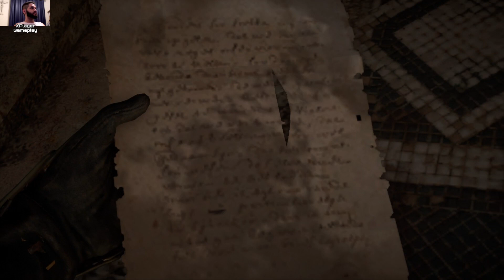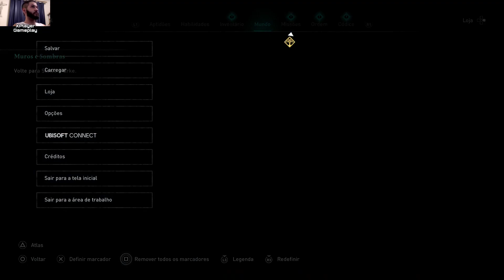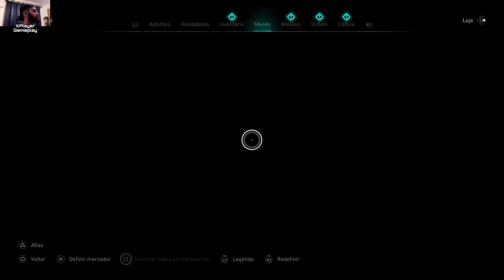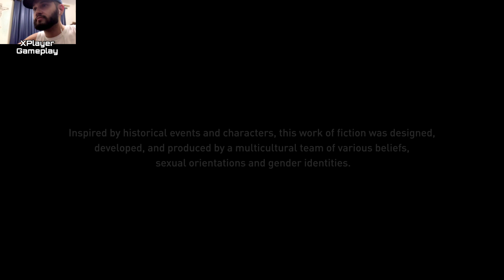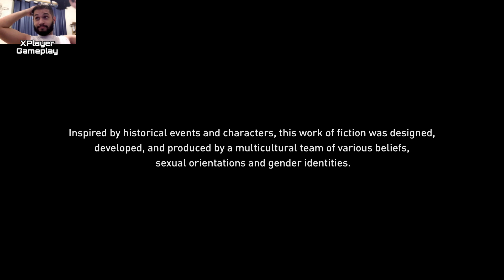Assassin's Creed Valhalla | Parte 14